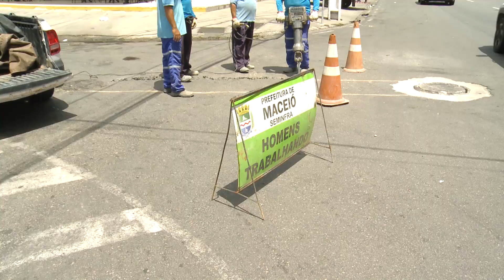Prefeitura e Casal combatem esgoto clandestino